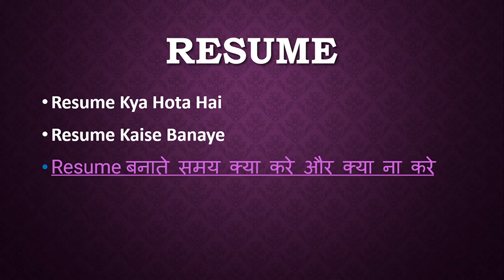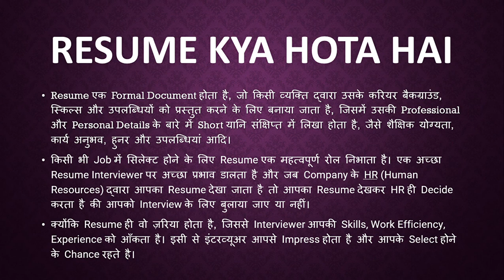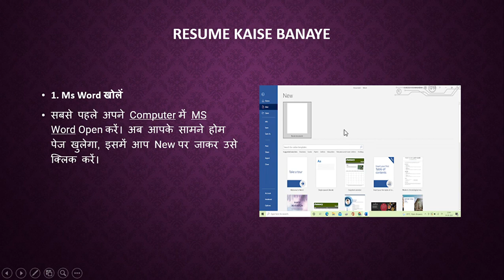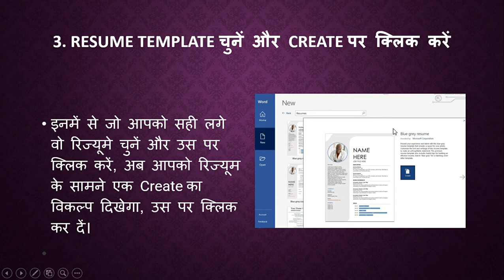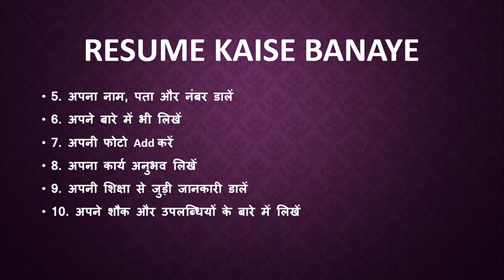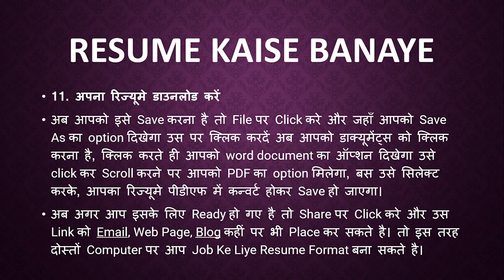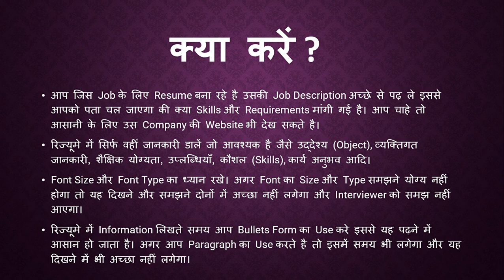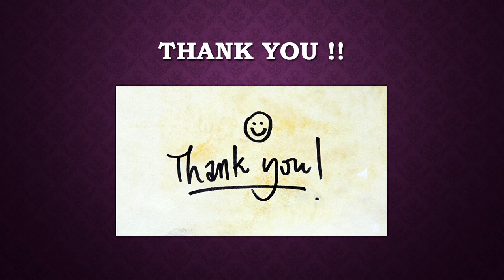Resume कैसे बनाये ? Resume क्या होता है | resume kaise banaye ? kya hota he resume | Hindi.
नमस्ते दोस्तों ,

आज में आपको इस वीडियो में बताउंगी की रिज्यूमे कैसे बनता है ? उसके अंदर क्या क्या लिखा जाता हे ? आपके रिज्यूमे में क्या क्या होना चाहिए और रिज्यूमे कैसे कैसे बनाते हे ? रिज्यूमे में एक जॉब क लिए एक महत्पूर्ण हिस्सा होता हे , रिज्यूमे में काफी बातो का ध्यान रखना होता हे वो सारी बातो का ध्यान रखना होता हे आज में आपको इस वीडियो में ALL चीज़े बताई हे।